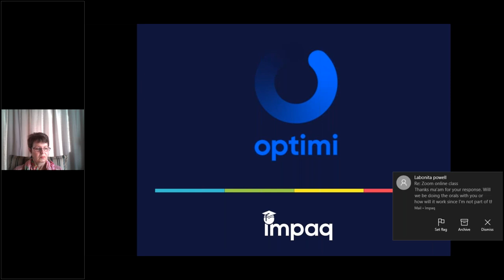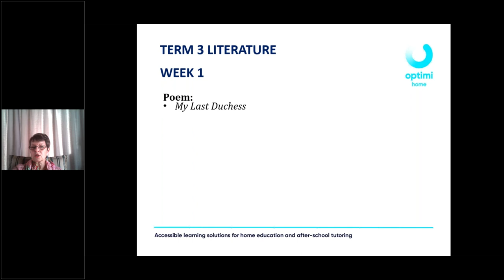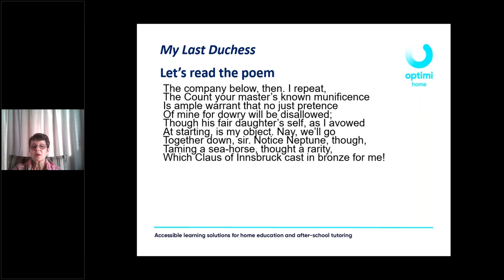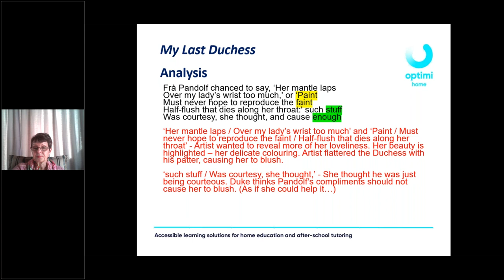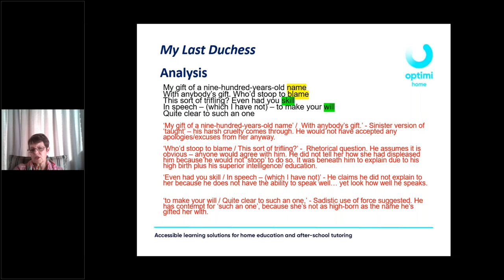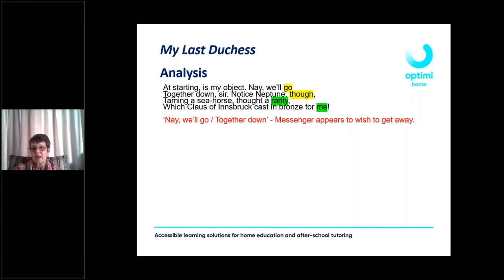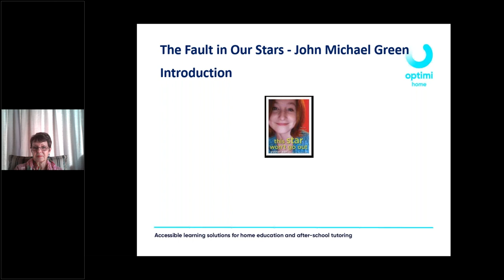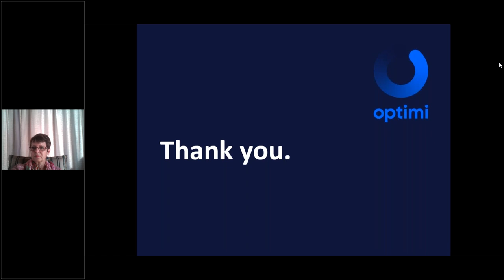Grade 11 English Home Language POETRY My Last Duchess & Introduction to novel